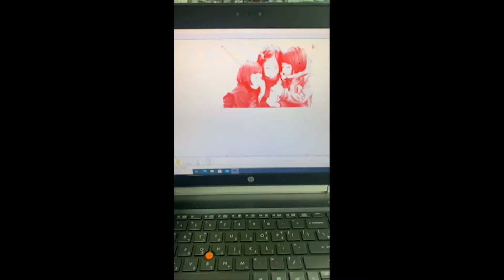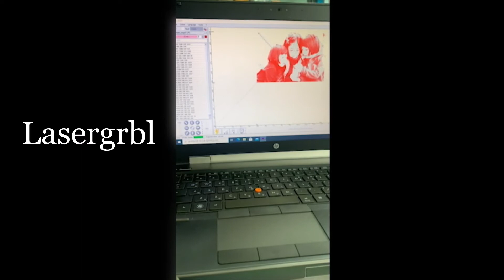LASERgrbl( Motion Works' CNN router and laser combined equipment series)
모션웍스 네이버 스마트스토어

It is a machine that can use laser engraving, CNC Routers  function.
CNC routers and lasers are replaced by circular connectors.
The control panel is not separate from the machine and is built into the machine.
Working by connecting only USB and computer.
The choice of options is MPG, probe, and tool setter.

We support post processor settings for compatibility with your CAM software such as MasterCam, ArtCam, PowerMill, and V-Carve.
* Fully compatible with Autodesk's cloud-based CAD / CAM software, Fusion360.

レーザー彫刻(Engraving)とCNCルータの機能の両方が使える機械です。
CNCルータとレーザーは、円形コネクタ方式で容易に交換できます。
コントロールボックスが機械本体の中に入っているため、作業環境を整えることができます。
電源コードを差し込んでUSBとコンピューターにつなぐ複雑でない便利な方式です。
オプションはMPG、プロパティ、およびツールセッターです。

Mastercam, Artcam, PowerMill, V-Carveなど,従来使用している各種CAMソフトウェアの互換のためのポストプロセッサーのセッチング作業を支援しています。
* オートデスク社のクラウド基盤CAD/CAMソフトウェアFusion360と完璧な互換性を持っています。